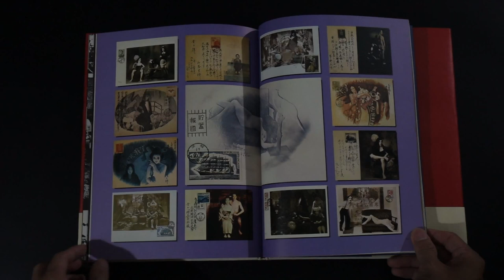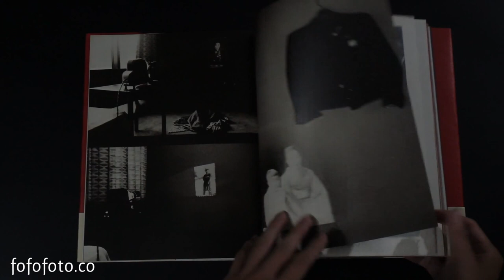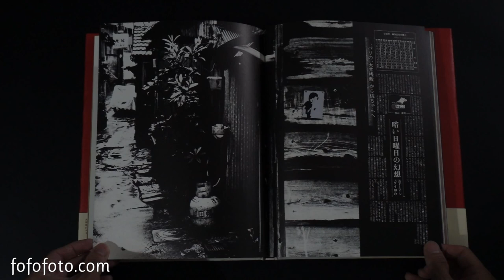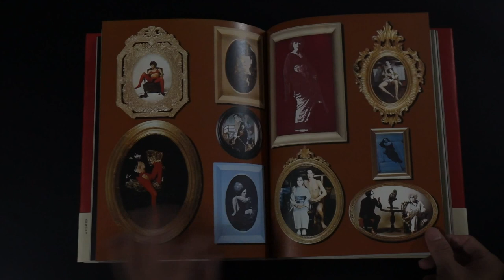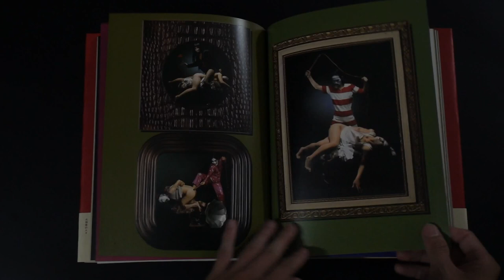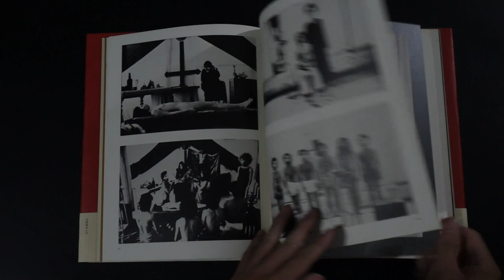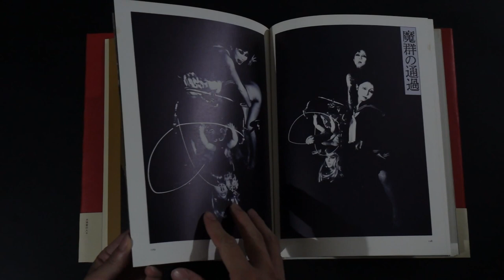寺山修司 Shuji Terayama 幻想写真館 犬神家の人々